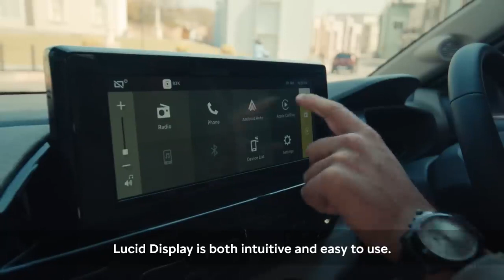Presenting the All New Citroën C3 Aircross | Will It Be Fitting Creta Rival Or A ***?!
Official TVC - Presenting the All New 2023 Citroën C3 Aircross | A Fitting Creta Rival ?

New 2023 Citroen C3 Aircross | Tough Outside. Caring Inside | Everything About the new Creta Rival

The New Citroen C3 Aircross SUV in India: A Detailed Look at its Design, Features, and Performance

The global launch of the new Citroen C3 Aircross SUV has taken place in India. This marks Citroen's third model for the Indian market, following the C3 hatchback and C5 Aircross SUV. The C3 Aircross SUV will be available for purchase in India in the latter half of 2023.

Compared to the C3 hatchback, the Citroen C3 Aircross has a distinct appearance. Its front fascia has a more robust and muscular profile that is in line with the car's larger dimensions. Although the lighting is similar to the C3 hatchback, the front grille, air dam, skid plate, and fog lamps are all new.

In profile, the C3 Aircross features round wheel arches, a 2,671mm wheelbase, and added cladding just below the doors, on the wheel arches and doors, which is similar to other Citroen models. The C3 Aircross also has 200mm ground clearance, which is more than the Creta. The doors appear large, but they come with traditional lift-type door handles instead of pull-type units used by its rivals. The higher-end variants come with dual-tone exterior paint and chunky 17-inch alloy wheels with a stylish X-shaped design. At the back, it has a large tailgate, tall bumpers with adequate cladding, and squarish tail-lamps that are similar to the smaller C3, but larger in size.

The Citroen C3 Aircross has two seating options, a standard five-seat layout, and a three-row configuration suitable for seven passengers. Citroen claims that the 5-seat C3 Aircross offers a 444-litre boot, and the 7-seater variant gets 511 litres with the third row fully removed. However, seating comfort may be an issue for taller passengers in the third row.

Although the SUV does not appear to have automatic climate control, it has an additional set of AC vents for the second and third row passengers. The infotainment system is managed by a 10.2-inch touchscreen, which is similar to the C3. The C3 Aircross also has a full digital multi-colour instrument cluster with multiple drive modes.

The Citroen C3 Aircross comes with a 1.2-litre turbo-petrol engine that delivers 110hp and 190Nm of torque. This is the same engine that powers the C3. The C3 Aircross will initially be available with a six-speed manual gearbox.

Citroen has not yet released comprehensive technical details and equipment lists for the C3 Aircross.